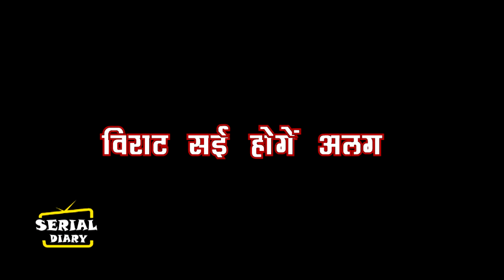GHKKPM || OMG !! ये होगा कहानी आखिरी एपिसोड, ऐसे होगें VIRAT- SAI अलग...